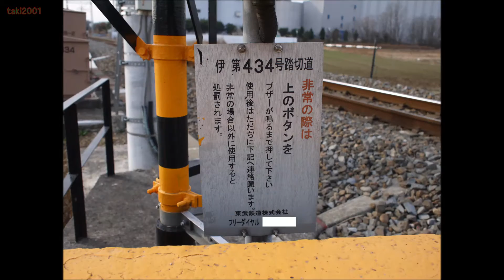東武伊勢崎線 第434号踏切道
←木崎　×伊　第434号踏切道×　細谷→
場所：群馬県太田市中根町

木崎駅から細谷駅に向かって1つめの踏切です。
音は東武型の通常音です。

・通過車両
1：普通列車　850系854F

・警報灯
南東側1：日本信号株式会社［閃光灯　EP1506F形：06年12月製造］
　　　2：日本信号株式会社［閃光灯　EP1506F形：06年12月製造］
北西側1：日本信号株式会社［閃光灯　EP1506F形：06年12月製造］
　　　2：日本信号株式会社［閃光灯　EP1506F形：06年12月製造］

・遮断機
南東側：日本信号株式会社［MWFⅡ-D形 電気踏切しゃ断機　EM1037T形：13年12月製造］
北西側：日本信号株式会社［MWFⅡ-D形 電気踏切しゃ断機　EM1037T形］

細谷駅
↕ 0.1km
伊　第422号踏切道
↕ 0.4km
伊　第423号踏切道
↕ 0.4km
伊　第424号踏切道
↕ 0.9km
伊　第429号踏切道
↕ 0.6km
伊　第431号踏切道
↕ 0.3km
伊　第432号踏切道
↕ 0.2km
伊　第434号踏切道
↕ 0.5km
木崎駅